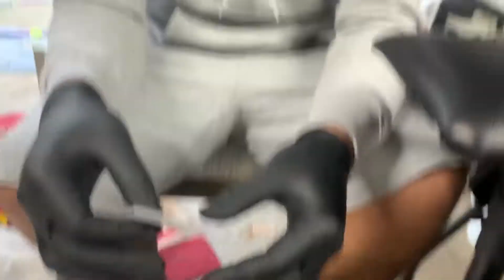Omggggg, he did this to me * He hurt me